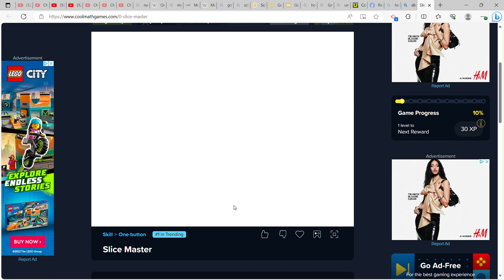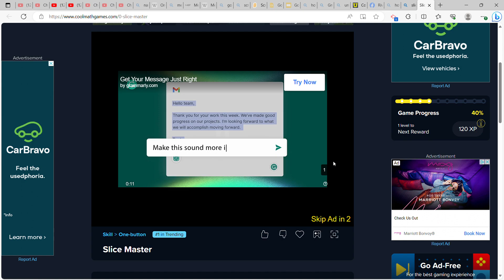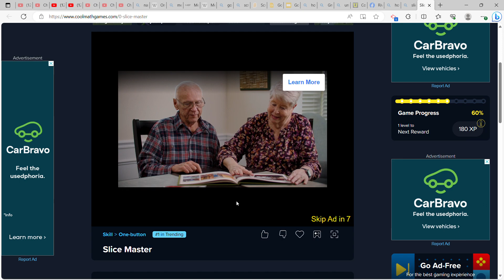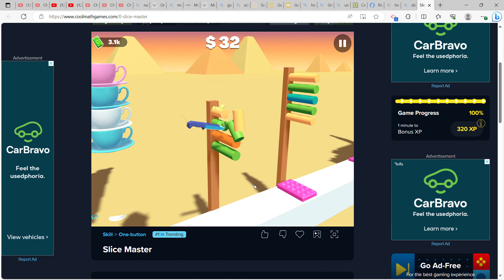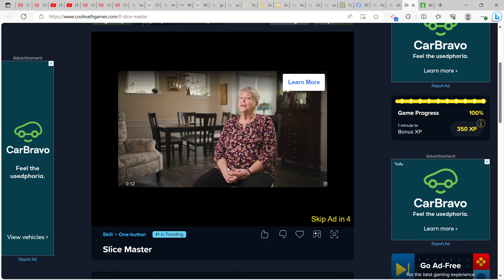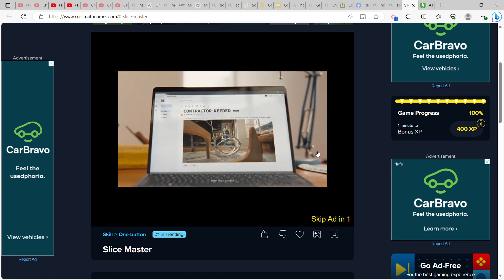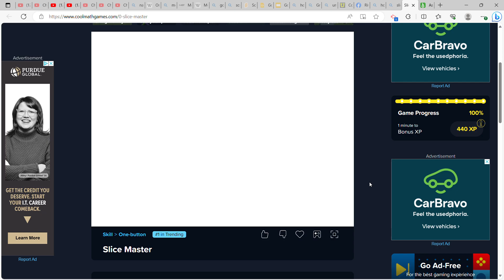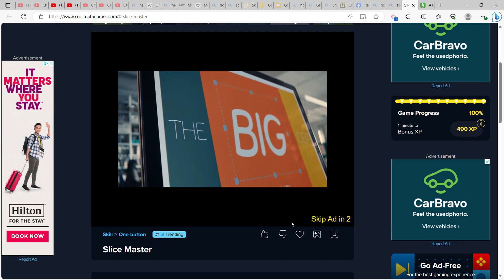30 minutes of Slice Master, Cool Math Games.